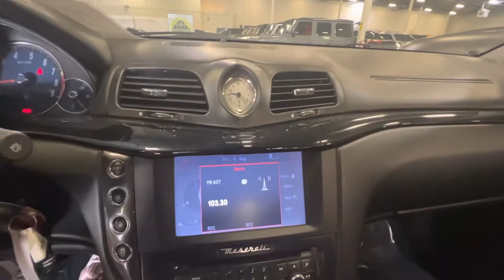2014 Maserati GranTurismo Sport